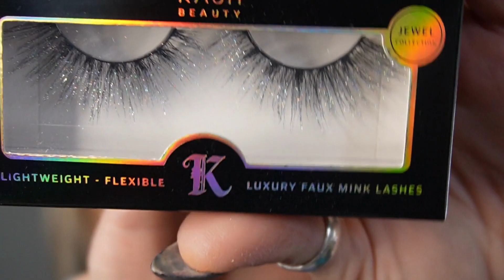Deuxième makeup, Mission triple x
deuxième vidéo avec la sublime palette Mission triple x de @MARTINECOSMETICS
j'aime beaucoup cette palette, je vous ferais un autre et dernier maquillage plus sombre avec cette beauté.

gros bisous a vous tous, n'oubliez pas de me dire ce que vous en pensez.

mascara : @Hudabeauty
liner crême : @colourpopcosmetics
ral : @MARTINECOSMETICS
fdt : @makeupforever
blusch, heigtliter : @MARTINECOSMETICS
sourcils : @benefitcosmetics
paillettes : @MarionCameleon x @Sephora
bronzer crême : @Hudabeauty